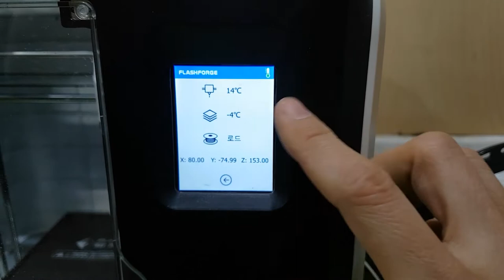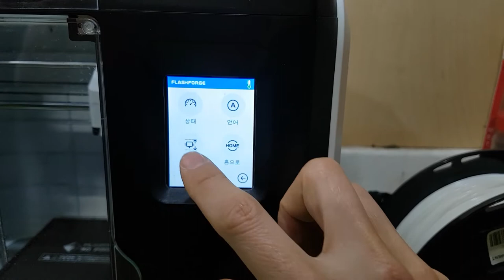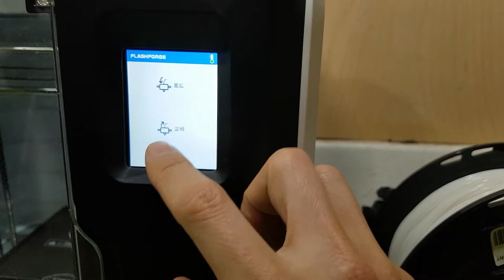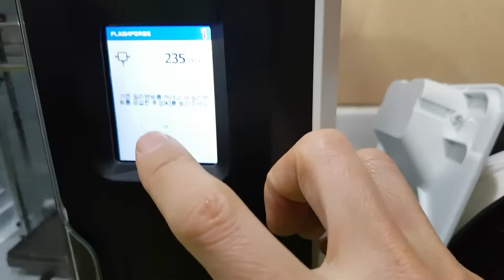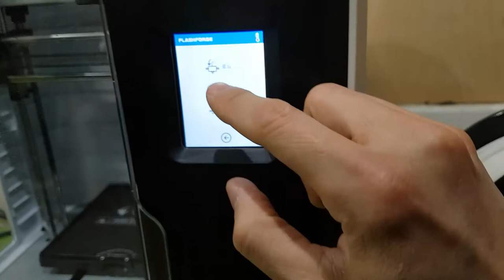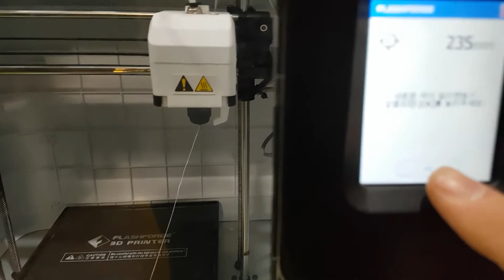예빌작업실에 3D 프린터 플래시 포지 어드벤처3 소개 FLASHFORGE Adventurer3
예빌작업실에 3D 프린터 플래시 포지 어드벤처3 소개
FLASHFORGE Adventurer3